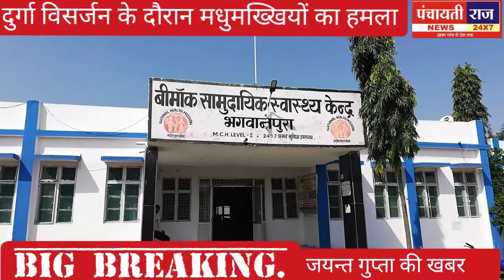पंचायतीराज न्यूज़ 27 अक्टूबर 20 खरगोन में दुर्गाजी विसर्जन के दौरान मधुमक्खियों का हमला, भक्त घायल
जुड़े 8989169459 समाचार, विज्ञापन, एजेंसी हेतु